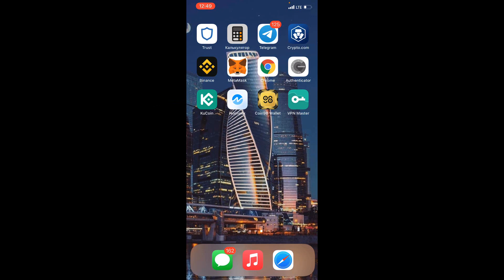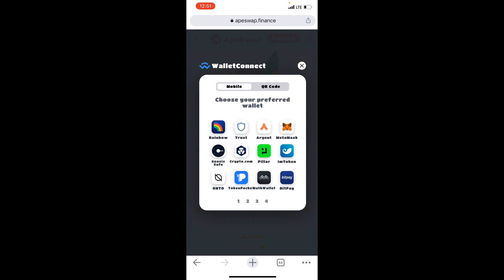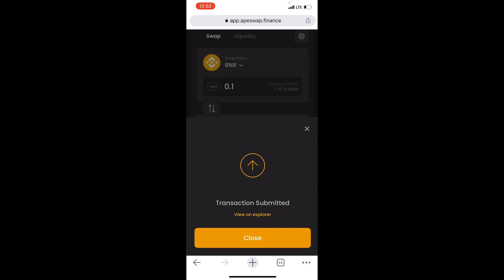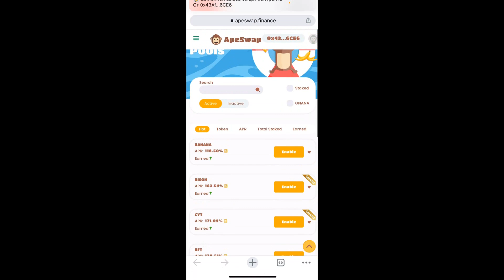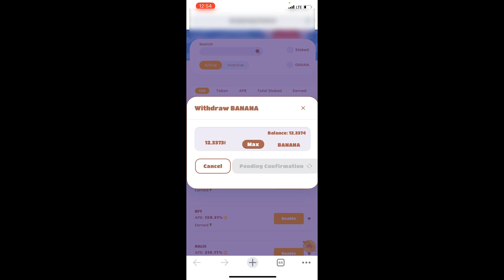ApeSwap Работаю с телефона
По всем вопросам в ЛС : @InvestBlogbyKris